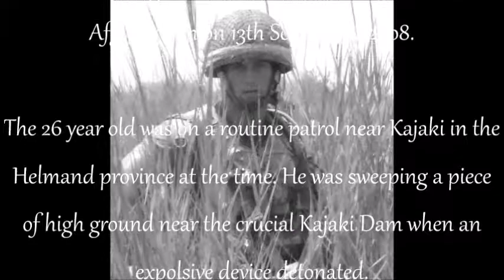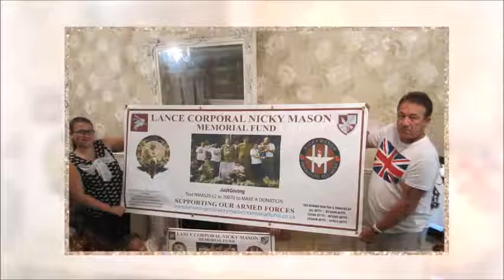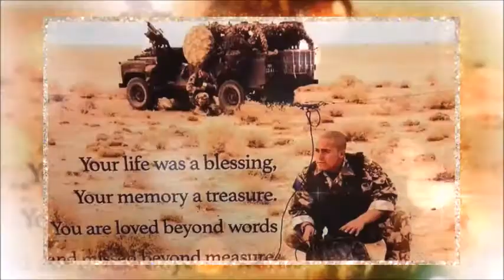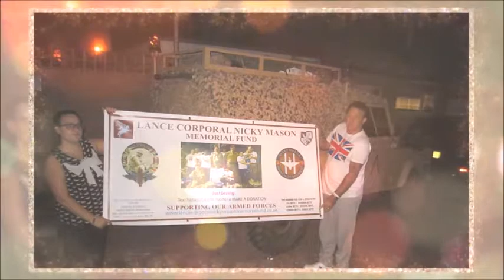Nicky Mason R.I.P